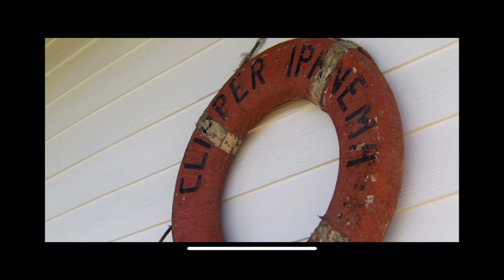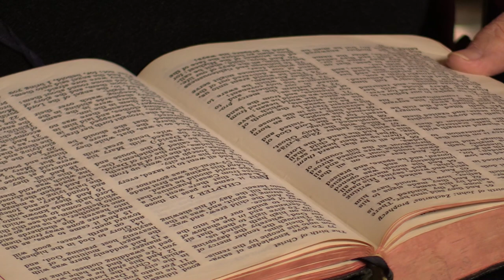HomeGrown Christmas 2022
Hideaway Farm was once owned by Johnny Cash and is set as a walk through museum for his life and a few others in his time era.